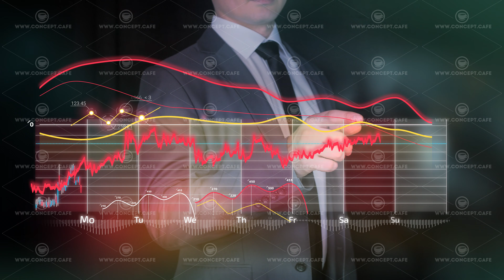Abstract infographics on the topic of the stock market crash.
Animated infographics on the topic of the stock market crash on the background of a trader.